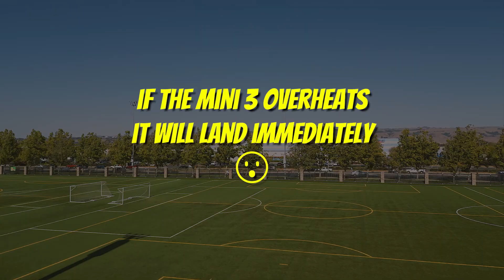Mavic Mini 3 Pro - Can It Handle The Heat?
Can the Mavic Mini 3 Pro handle flights in high heat?  It often overheats while hooked up to a computer and/or updating the firmware.  If it overheats during a flight it will land immediately.  So, I decided to do a test flight on hot day.

[MERCH]
You like my Drone Tees?

-- DRONES --
DJI Mini 3 Pro (No RC)
DJI Mini 3 Pro (RC-N1)
DJI Mini 3 Pro (DJI RC)
DJI Mini 3 Pro Fly More Kit Plus
DJI Mini 3 Pro Fly More Kit

DJI Air 2S
DJI Air 2S Fly More Combo
DJI Air 2S Fly More Combo with Smart Controller

DJI Mavic Mini

DJI RC Pro Controller

--CAMERAS--
Canon EOS RP (Body Only)
Canon M50
GoPro HERO7 Black + Extra Battery

--AUDIO--
Rode Wireless GO
Rode VideoMic GO II
Rode VideoMic Pro+
Rode SC11 Y-Splitter TRS Cable

--MISC--
SlimQ 65W USB C Charger PD3.0